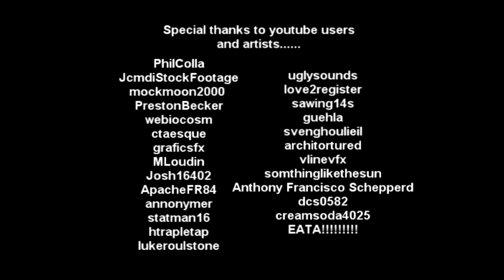Sky Daddy - Keith's Dream